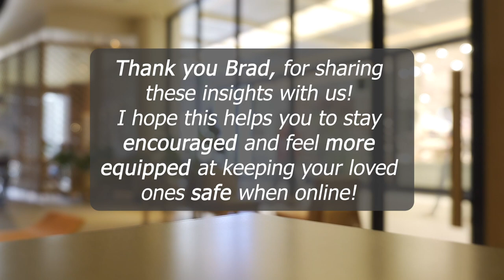Let's Talk- Online Safety & Gaming!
Jeanine talks to Brad Lindquist, a Technology Director and Esports Coach, who shares tips for parents to keep their children safe while gaming online.

Share your thoughts!  Please take this short survey to share your insights in the Gaming and Gambling World!

Some resources to check out!